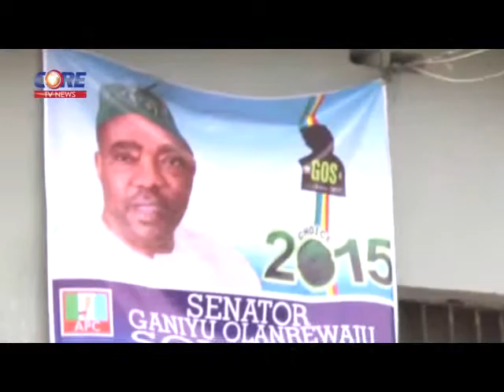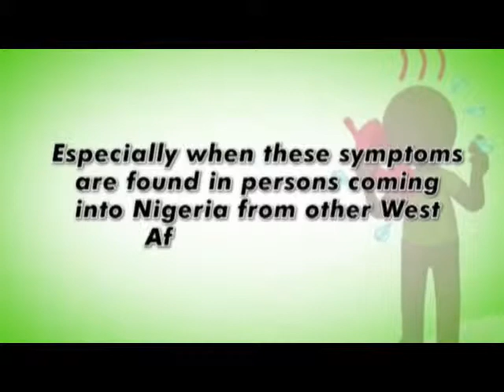CoreTV News @ 7pm, 8th September, 2014.